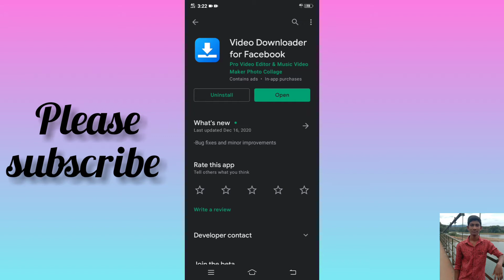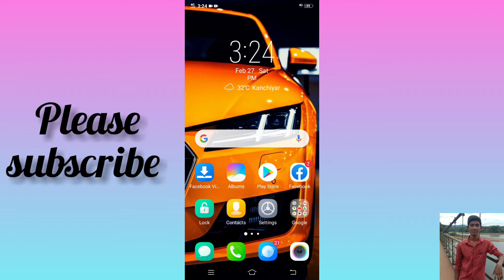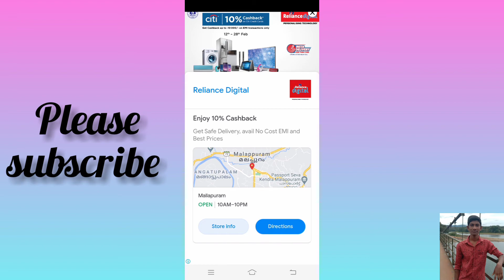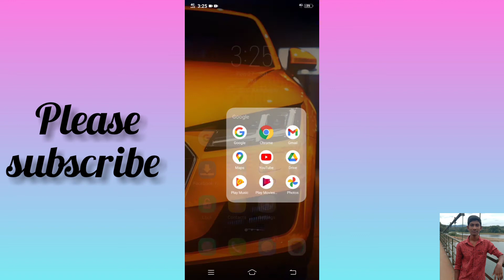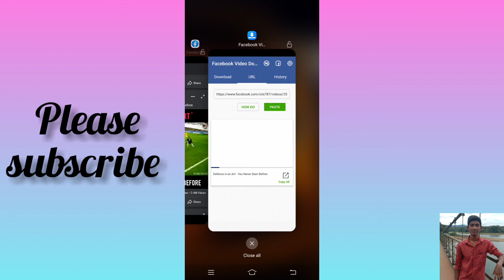HOW TO DOWNLOAD | FACEBOOK VIDIOS | IN EASY METHOD | ABHISHEK K B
Any Facebook vidios download in this application. This is a super application. This is usful to all peoples